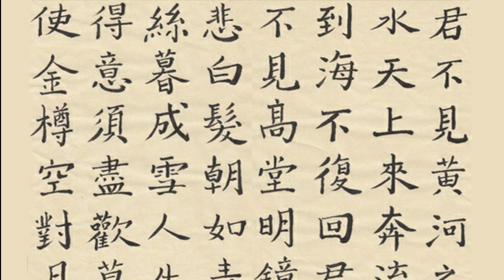La civiltà cinese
sub  en/it
I primi insediamenti della civiltà cinese sorsero intorno al 3000 a.C lungo le rive del Fiume giallo così chiamato per il colore delle sue acque cariche di limo.

Si trattava di numerosi villaggi di contadini che coltivavano le terre dei nobili. La popolazione includeva poi numerosi artigiani come ceramisti, tessitori e fabbri.
Il sovrano viveva a corte con i sacerdoti.

La civiltà cinese non aveva una religione ufficiale ma molte regole morali e credenze che comportavano la venerazione degli spiriti degli antenati e alcune divinità legate al mondo della natura.